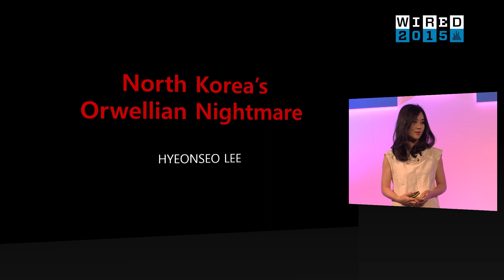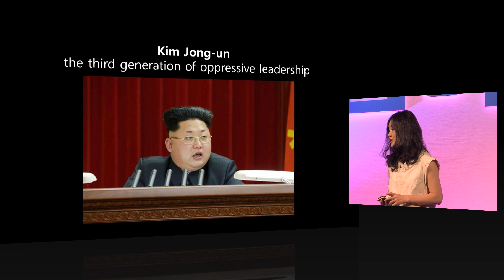Hyonseo Lee: How I Escaped from North Korea | WIRED 2015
Lee escaped North Korea in 1997 at the age of 17, managing to cross the border into China as an illegal immigrant. Eventually, in 2008, she made it to Seoul, South Korea, and now speaks around the world offering her insights into life and death under Kim Jong-Un's oppressive regime. Lee's The Girl With Seven Names, published in 2015, tells the story of her family, her life in North Korea and the risks she took in getting out.